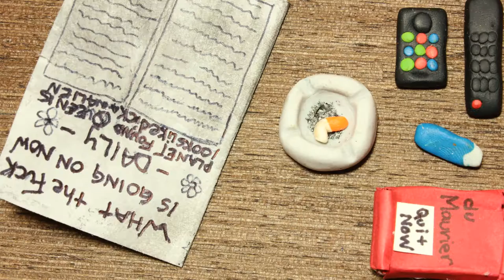Broken Down Golf Cart - In Centrefold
Nina Himmelreich did bass her way - what a dude
Ashwin Menon did drums his way  - what a babe

Elliott Fockyer did the amazing crosses with the peeps on them.
to be specific : captain planet, sailor moon, beetlejuice and ronald mcdick.
He goes under the name a2dead (@a2dead on instagram) and on facebook - he's so amazing, these are just the tip of the iceberg in his talent - so go check him out.

my button presser was Nathan Royds - if it wasn't for him I would have taken a lot longer and it would have been shittier.  He did so good.
(button pressers also tell me when things aren't in focus, if my little fat hand is in the way and they talk me down from any kitten fits)
Thanks man!

There's tits in this video too, they aren't mine, I'm too shy but try and find them tee hee.

Oh and thats Tayler's cat and adorable laugh at the end.

enjoy and talks soon.